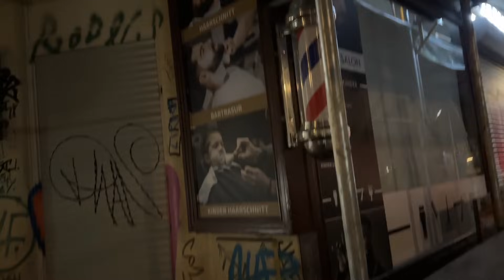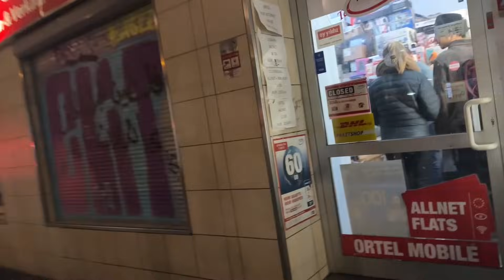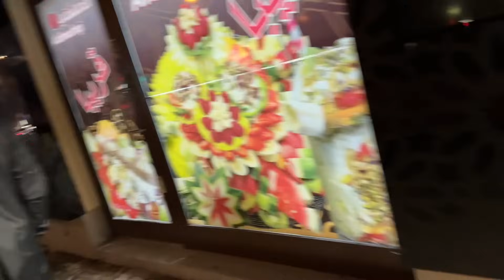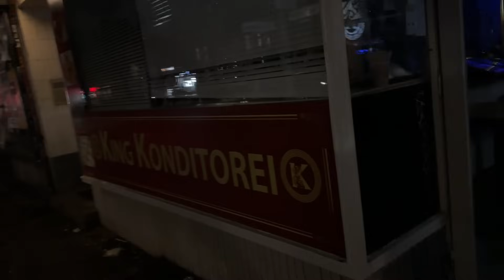Alle Arabische Läden machen dicht in Neukölln! 😱🔥 Demo Berlin Sonnenallee